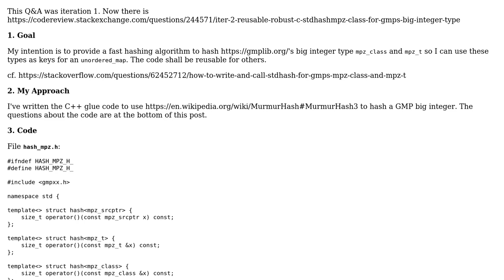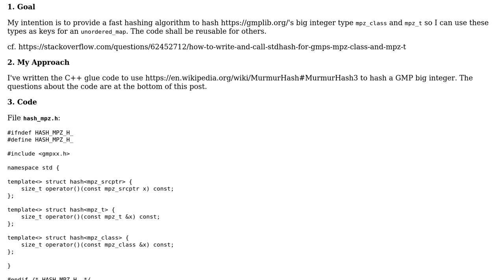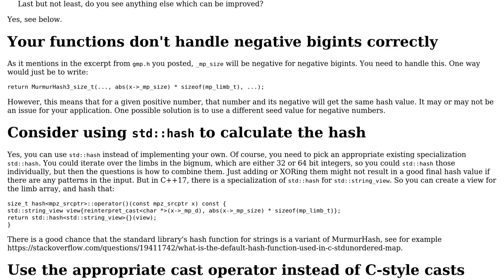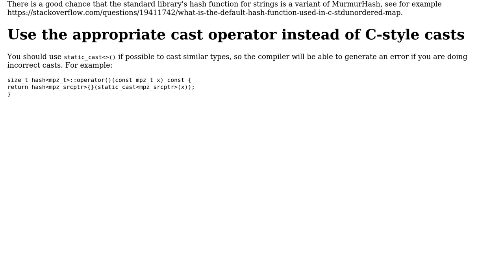Code Review: Iter 1: Reusable, robust c++ std::hash‹mpz_class› for GMP's big integer type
With thanks & praise to God, and with thanks to the many people who have made this project possible! | Content (except music & images) licensed under CC BY-SA | Music | Images & others | With thanks to user G. Sliepen user Daniel S. and the Stack Exchange Network Trademarks are property of their respective owners. You are responsible for your own actions.